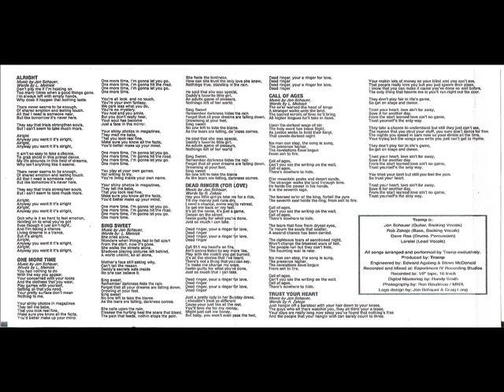Tramp - (Canada) - 1991 - Tramp (EP)